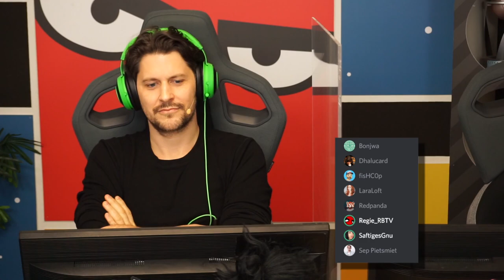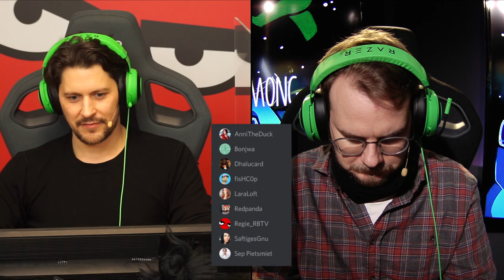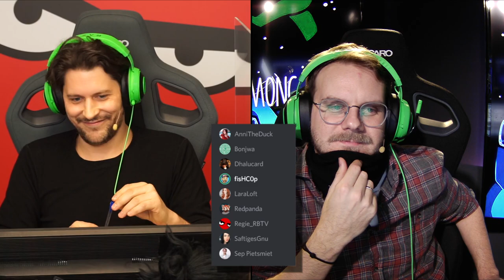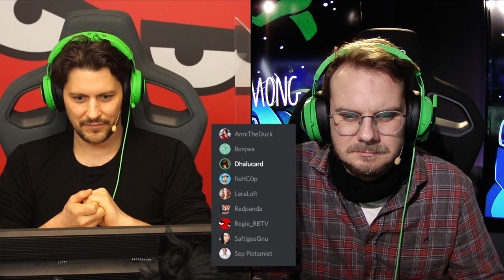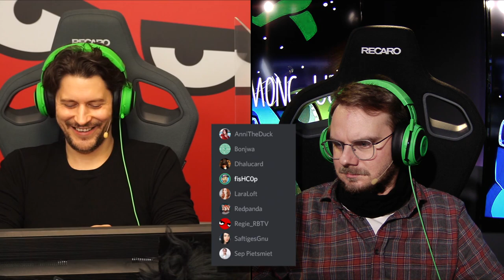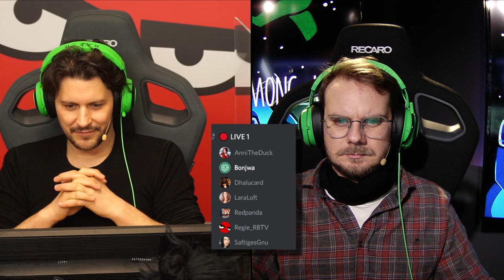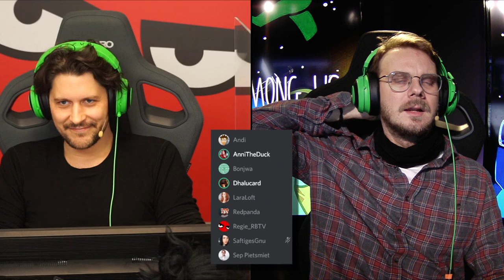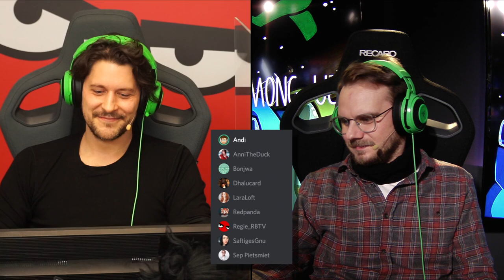Eddy, Simon, Bonjwa, Gnu, Anni the Duck, PietSmiet Sep uvm. sind sus | Among Us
Ding, Ding, Ding! Die Glocken des Verrats schlagen zu einer neuen Runde AMONG US! Die Gaming-Welt - z.B. auf TWITCH und STEAM - ist nach wie vor gehyped, wir sind nach wie vor gehyped und so beginnt das muntere, hinterrückse Töten im Multiplayer-Game von INNERSLOTH von Neuem. Nach dem BEANSTAG mit Kalle, nach der GAMEVASION-Runde mit Trymacs, Maxim und HandOfBlood und nach den AMONG US-StreamerInnen-Clashs der vergangenen Wochen begeben sich heute Chaos-Detektiv Simon Krätschmer sowie Unschuldslamm Etienen Garde bzw. Eddy unter die Wölfe. In einer mit Hochkarätern nur so vollgestopften Streamer-Runde will das Raumschiff vor der Zerstörung und die Crew vor dem Verräter beschützt werden. Mit in dieser Runde sind Matteo alias Mental sowie Leon alias RedPanda von Bonjwa, Lara Loft - manchen sicher auch von GAME TWO bekannt -, Dhalucard, Sep von PietSmiet, Anni the Duck, Saftiges Gnu & fisHC0p (der später vom guten Andi vertreten wird).